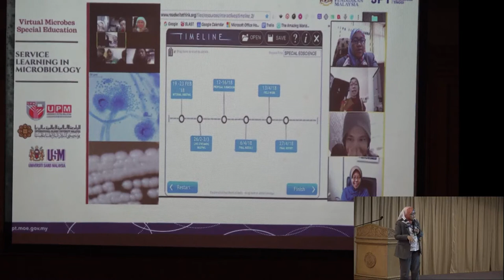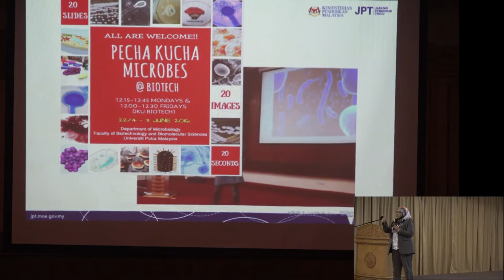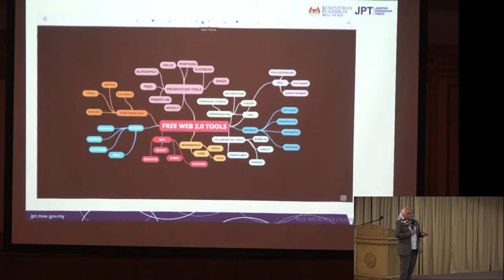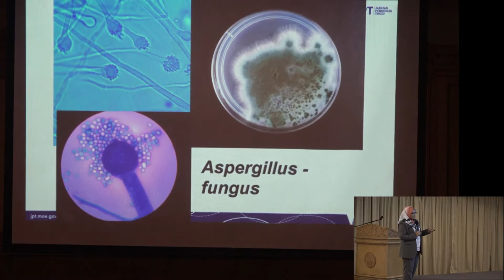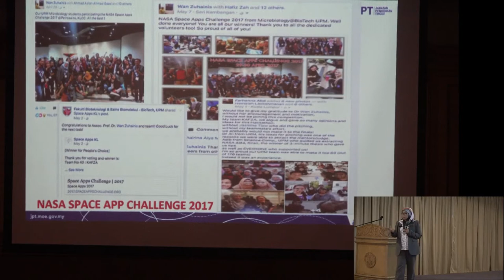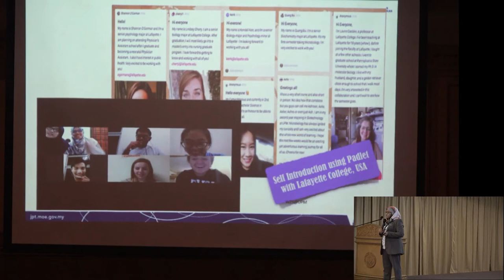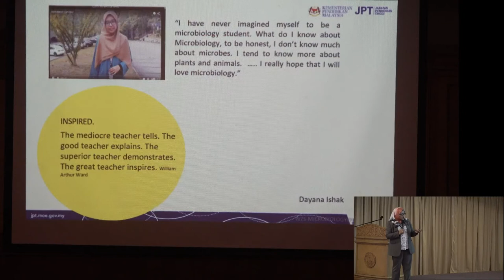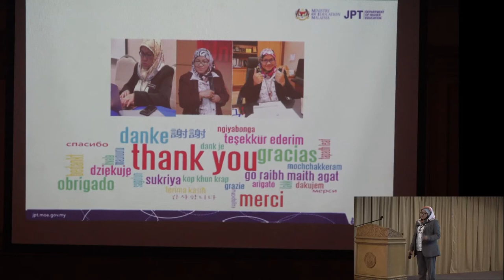INSPIRING TRANSFORMATIVE EDUCATORS (PART 3)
INSPIRING TRANSFORMATIVE EDUCATORS - SEMPENA MAJLIS ANUGERAH PUSAT E-PEMBELAJARAN (MAEP 2019

UCAPTAMA : PROF. MADYA DR. WAN ZUHAINIS SAAD
PENGARAH BAHAGIAN KECEMERLANGAN AKADEMIK
JABATAN PENDIDIKAN TINGGI, KEMENTERIAN PENDIDIKAN MALAYSIA

VENUE: GALERI UNIVERSITI MALAYSIA SABAH